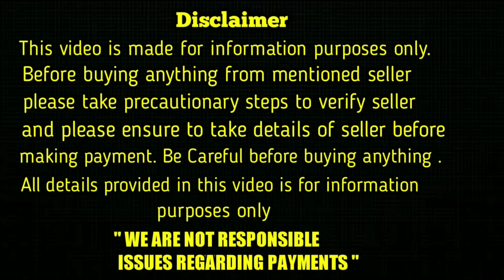top quality pomeranian puppies for sale in telugu/9246343602 , 9652831759 /aj pets